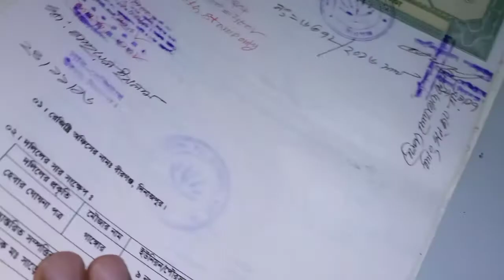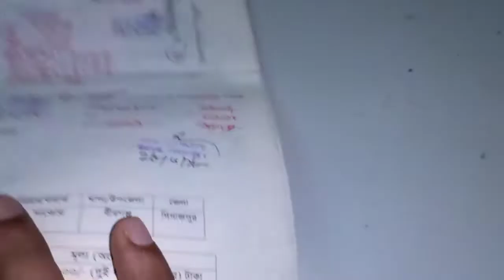হেবা ও দান দলিল করার নিয়ম | হেবা ও দান দলিলের মধ্যে পর্থক্য